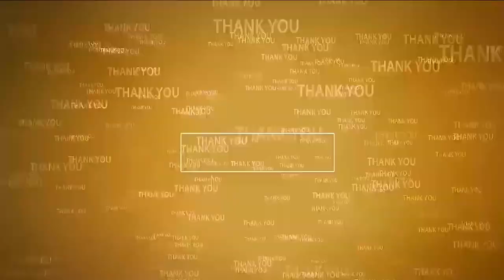సూర్యప్రభ వాహనంపై శ్రీ మలయప్ప దర్శనం | Surya Prabha Vahanam | TTD Tirumala Brahmotsavam 2023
- తిరుమ‌ల తిరుప‌తి దేవ‌స్థానంలో ఘ‌నంగా న‌వ‌రాత్రి బ్ర‌హ్మోత్స‌వాలు
- అశేషంగా త‌ర‌లివ‌చ్చిన భ‌క్త‌జ‌నం